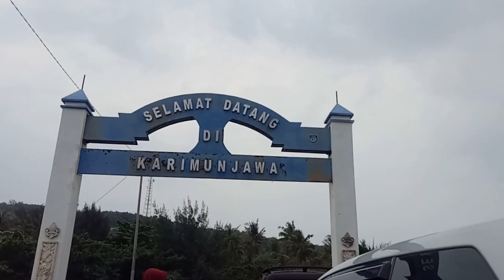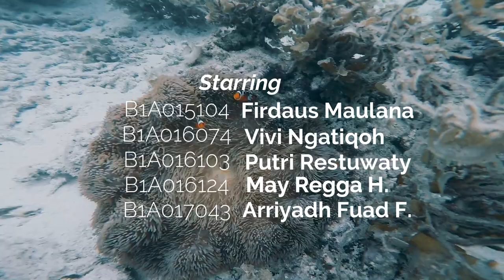Biology Marine 2019: Seagrass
Group 4,
Assistant : Maurizka Khairunisa Ayuning Hartoyo